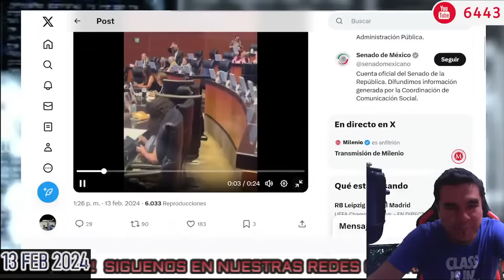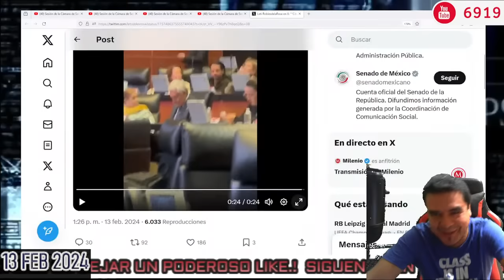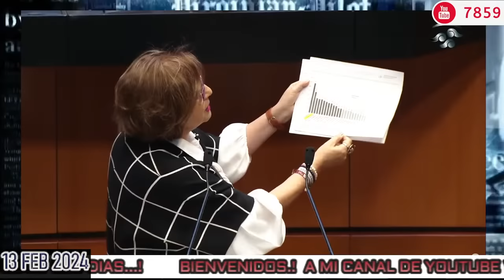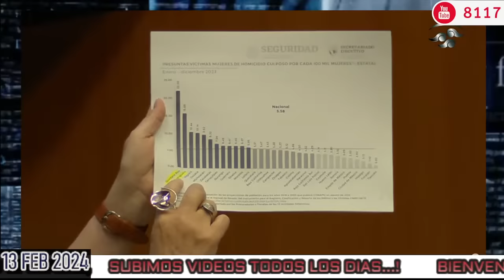🔴TREMENDO AGARRÓN EN EL SENADO BARREN CON LILLY Y KENIA LÓPEZ POR ESTO! QUISIERON DEJAR MAL A AMLO